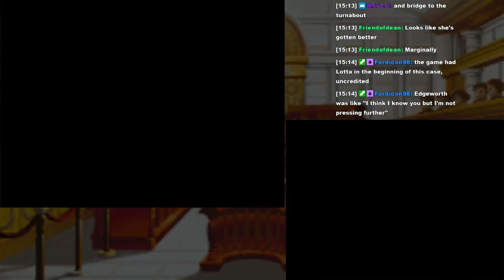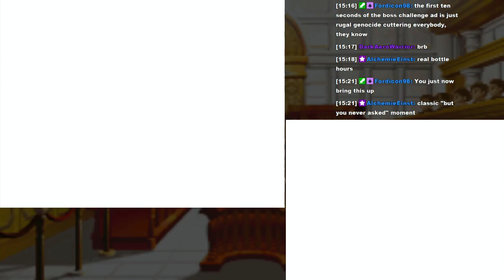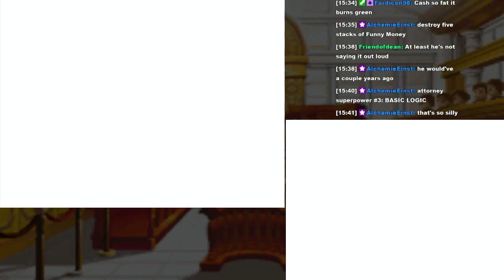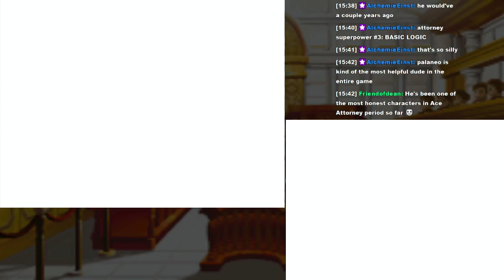MK404 Plays Ace Attorney Investigations: Miles Edgeworth | Case 5[3/7] - Inaba White Rabbit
With me is Steven, Matt, and later Ron.

We're goin' in circles here... As we learn more about how the Yatagarasu pranced about tonight, we uncover more trickery, sleight of hand, and green fire. Not more resin, just counterfeit money. And the revolving door of setpieces. Almost literally! However, we do get a good lead amidst the verdant blaze...